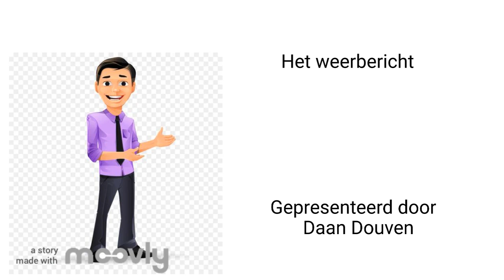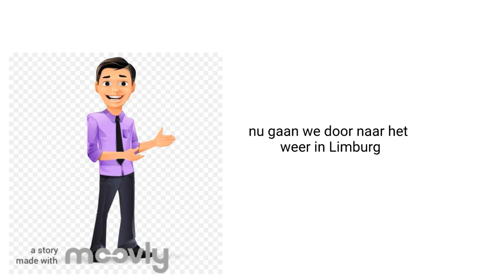Daan douven Aardrijkskunde: Weerbericht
Daan Douven